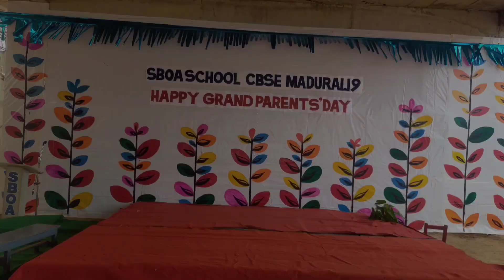painting with decoration